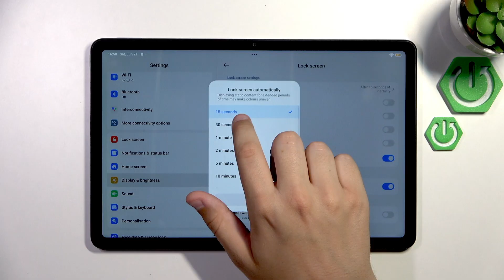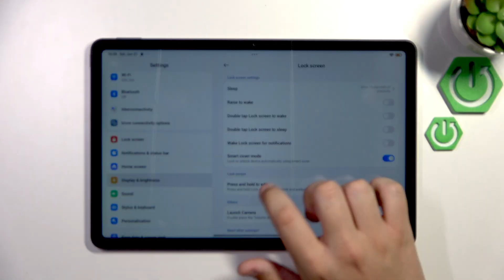REDMI Pad 2 – How to Improve Battery Life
If you want to make your REDMI Pad 2 last longer between charges, this video will show you the best ways to improve battery life on your device. We’ll walk you through easy steps like adjusting display and brightness settings, setting a shorter screen timeout, enabling dark mode, and using built-in battery optimization features. By following these tips, you can reduce power consumption and get more usage out of your REDMI Pad 2 every day. Whether you’re looking to save battery for travel, work, or daily use, these methods are simple and effective for all users.

How to improve battery life on REDMI Pad 2?
How to enable battery saver mode on REDMI Pad 2?
Where are battery optimization settings on REDMI Pad 2?

0:00 Introduction
0:07 Open Settings on REDMI Pad 2
0:18 Adjust Display & Brightness
0:35 Set Screen Timeout for Battery Saving
1:08 Enable Battery Optimization Features
1:26 Turn On Dark Mode
1:49 Summary and Final Tips